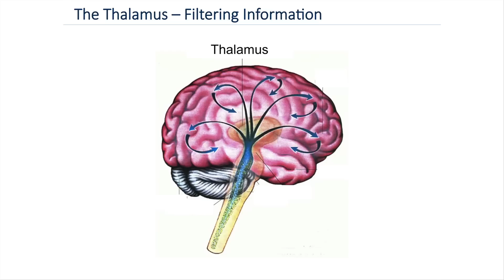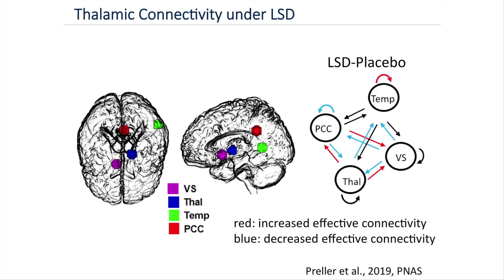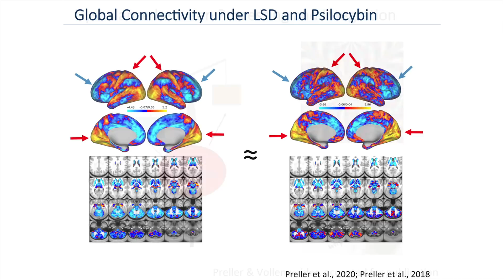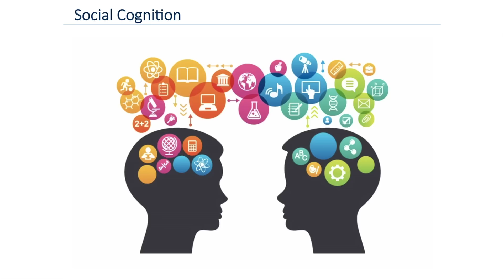Your Brain on Psychedelics | Katrin Preller | TEDxMarin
What does the latest research show about the role these molecules might play in emotional and social cognition? Dr. Preller is a recipient of the Pfizer Research Award and the Swiss Society for Biological Psychiatry Young investigators award. Her group’s research focus is centered on the neurobiology and pharmacology of cognitive and emotional processes in health and disease using multi-modal behavioral, electrophysiological and neuroimaging techniques, the development of novel treatment approaches, and the interaction between pharmacological and non-pharmacological treatments. This talk was given at a TEDx event using the TED conference format but independently organized by a local community.